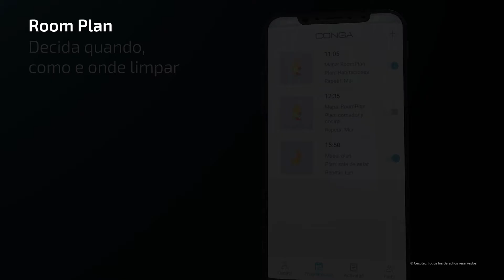Robot aspirador Conga 4490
Robot aspirador com tecnologia laser, esfrega, aspira e varre ao mesmo tempo.  Escova Jalisco. 300 minutos de autonomia. RoomPlan. 2700 Pa. APP com mapa interativo. Sensor ótico. Tanque duplo. Escova especial para pelos de animais. Compatível 5 GHz. Comando a distância.